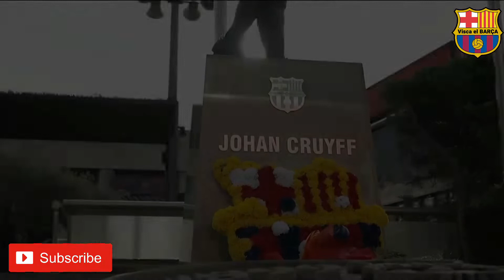BARCELONA: Understanding Pedri